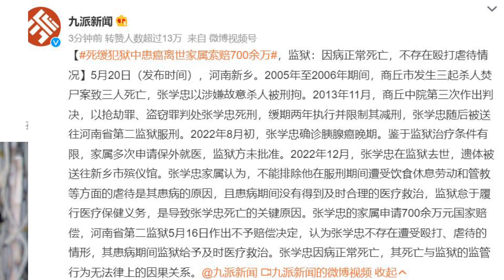死缓犯狱中患癌离世家属索赔700余万